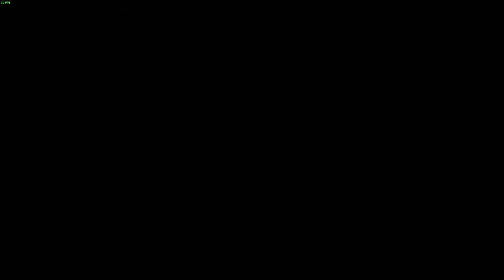Final fantasy X2 : (pc) : part 105 : Cactaur hollow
We head down cactaur hallow in search of the other cactaur